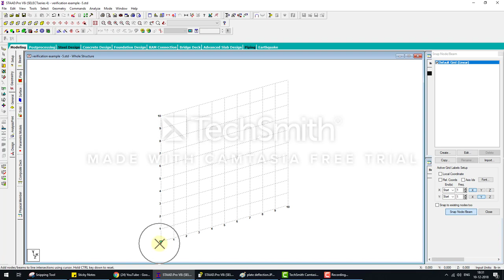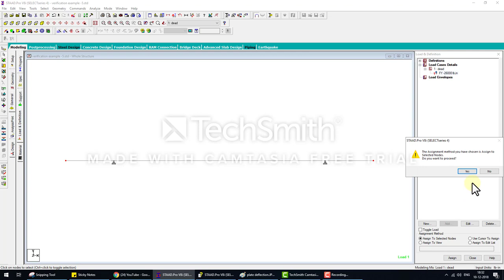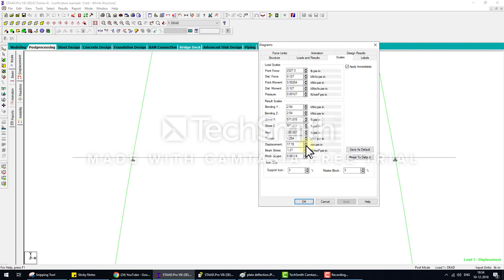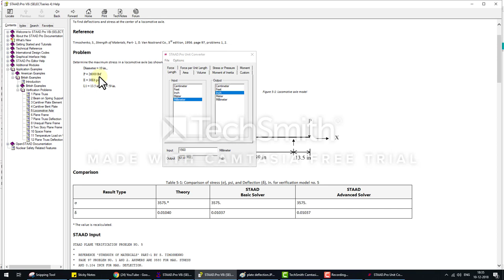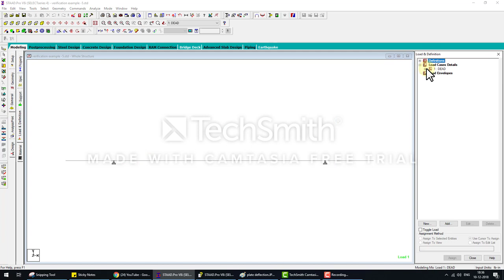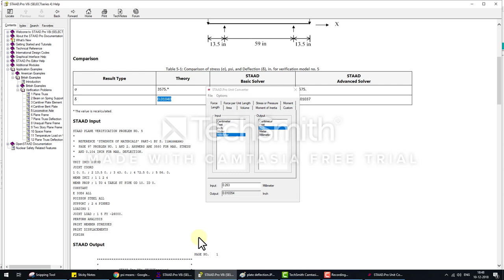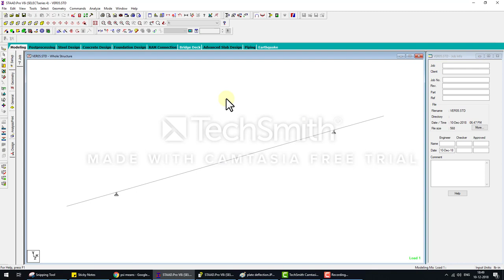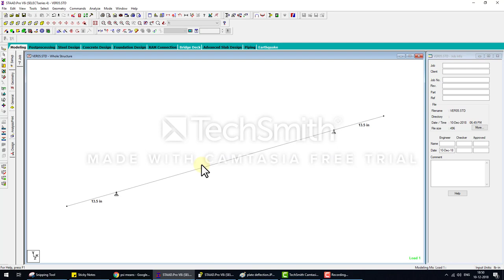Staad pro verification example 5